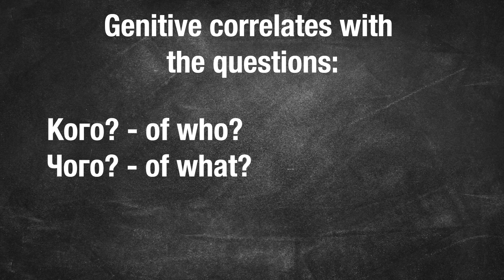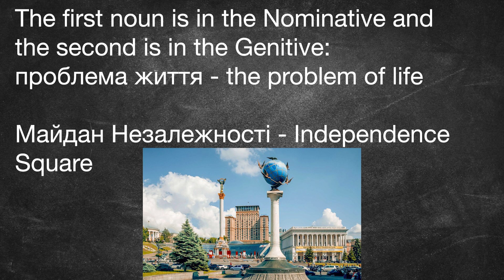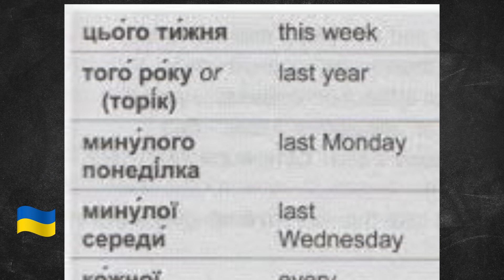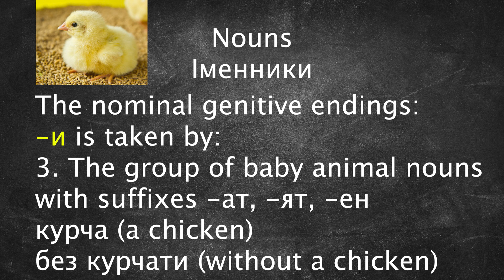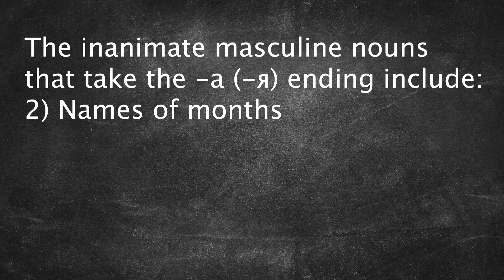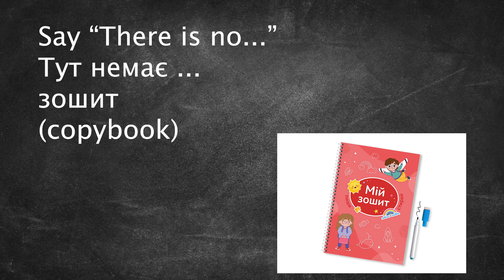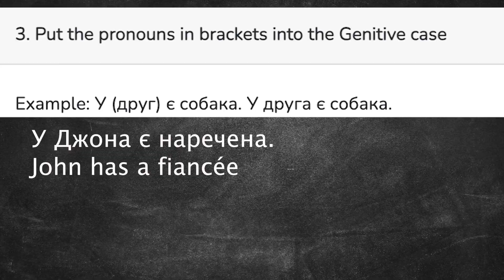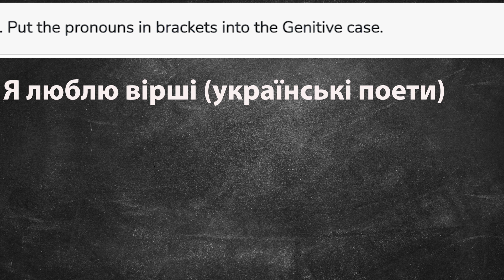Genitive Case Of Who? | Understand Ukrainian Language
Hello, dear students!
In this Ukrainian video lesson, you will learn:
 📜  In what situations Ukrainians use Genitive case
 📜  What questions it answers
📜  You will do interesting exercises

Time codes:
00:00 Introduction
00:19  Questions
00:37 Function
06:05  Formation
10:00  Stress in Genitive
11:19 First Exercise
13:38 Second Exercise
15:13 Hard Task
16:47 Conclusion

Take care,
Andriy Vakulenko